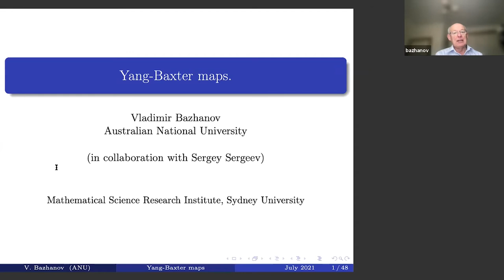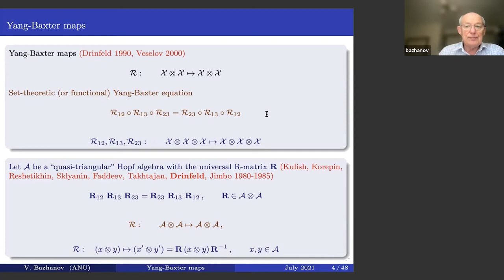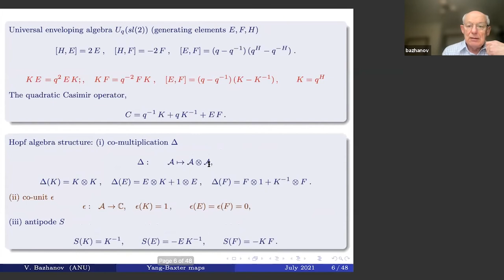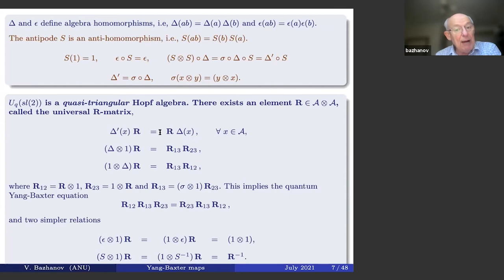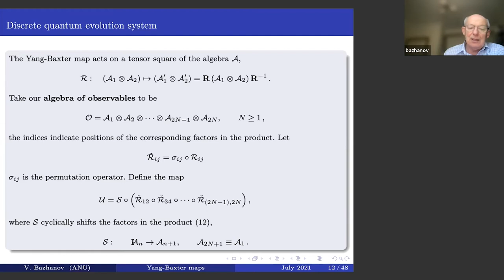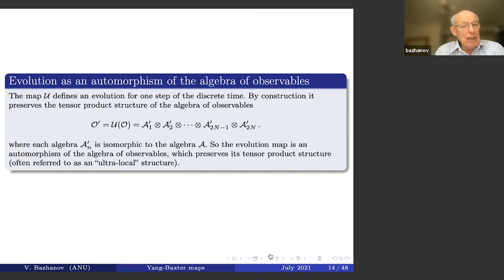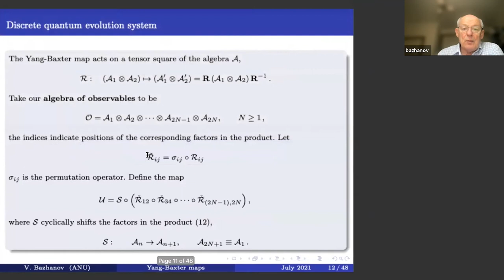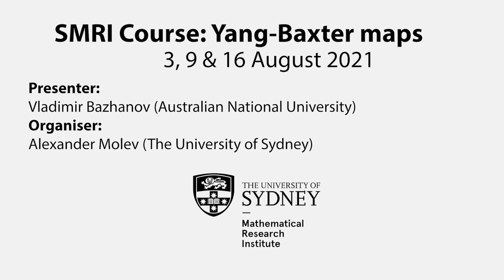Yang-Baxter maps: Lecture One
Vladimir Bazhanov, Australian National University
3 August 2021
Course information: Professor Vladimir Bazhanov will give a short course of lectures on Yang-Baxter maps.
The topic lies on the intersection of the theory of quantum groups and discrete integrable equations.